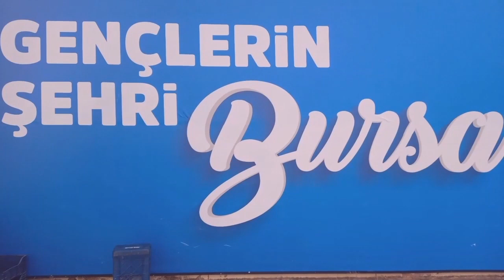RODOP ALİ ET LOKANTASI 28 ARALIK 2023 BURSA VİDEO NO: 23408